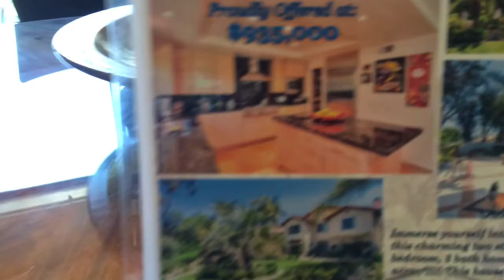Home for sale in South Orange County California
This exquisitely upgraded and well cared for home is well located close to ocean and commute. Private back yard with sunset views. This four bedroom, 2,880 square foot home is competitively priced at $935,000.